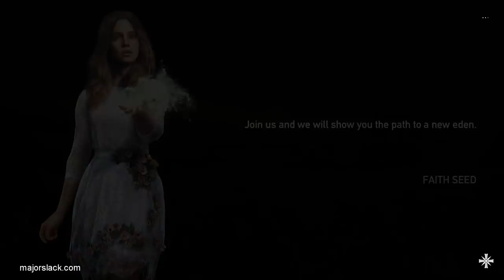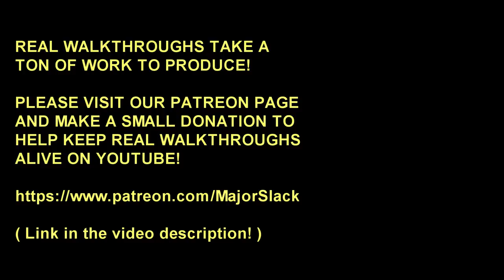Far Cry 5 Walkthrough #12 - How to Get UNLIMITED BLISS OIL!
Here's how to use the Hope County Jail mission to generate an unlimited supply of Bliss Oil!

Far Cry 5 walkthrough by an experienced gamer who practices and studies before uploading videos. The real deal here!

Far Cry 5 is a brand new first person shooter video game recently released by Ubisoft on March 27, 2018. I am a huge fan of the Far Cry series having done real walkthroughs of every major installment in the franchise.

Far Cry 2 was the first real walkthrough produced on this channel way back in 2009.